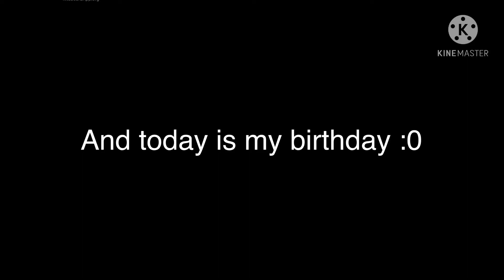Why did this guys has no legs :0|speed paint birthday Special